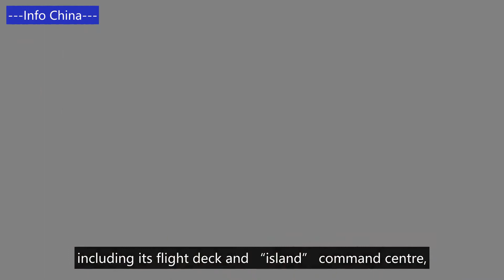China started building its third aircraft carrier with EMALS 中国开建第三艘航母,电磁弹射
China started building its third aircraft carrier with Electromagnetic Aircraft Launch System.
The shipyard is still working on the carrier’s hull, which is expected to take about two years.